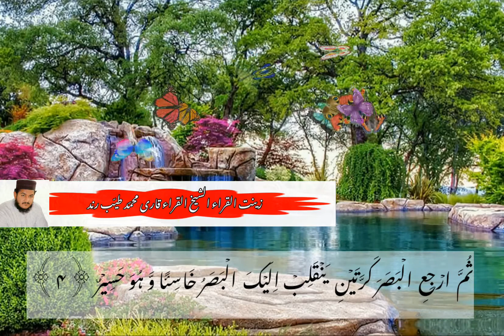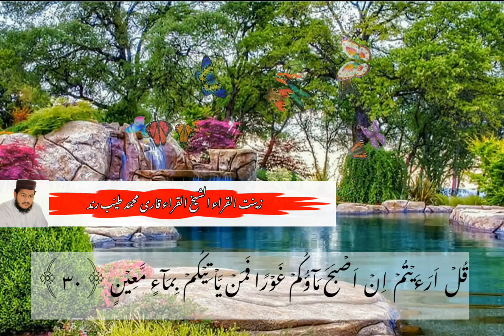Beautiful Recitation Qari Muhammad Tayyab Rind Surah Mulk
Qari Ameer ali rind
Beautiful Recitation
Surah Mulk